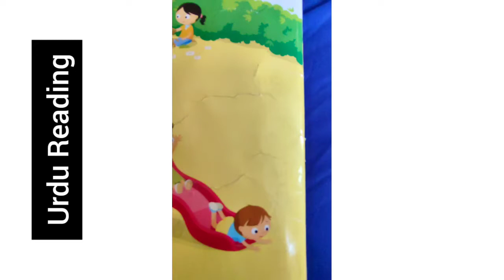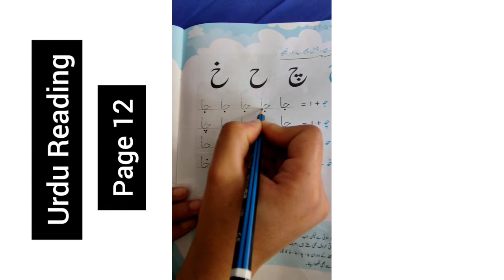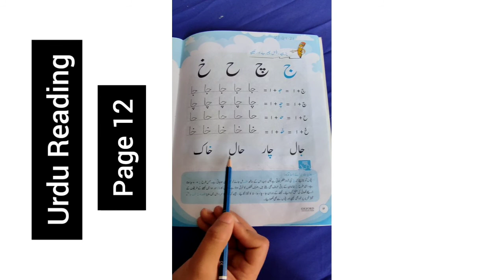Kashif Urdu (page 12)